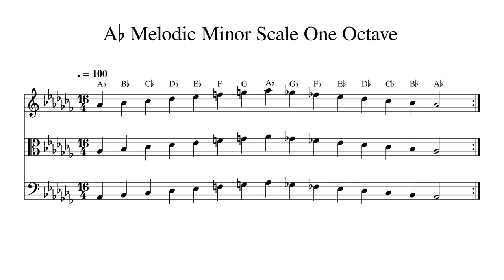A♭ A Flat Melodic Minor Scale One Octave at 100bpm Backing Track BnW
Play or sing along. This track features double bass, cello, viola and violin playing A♭ A Flat Melodic Minor Scale One Octave at 100bpm. Sheet music is provided on G treble clef, C alto clef and F bass clef.